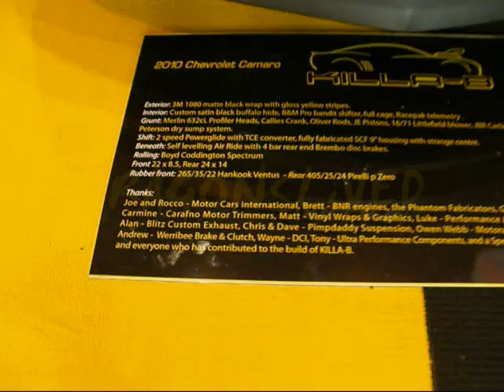INTERCEPTOR search nomination CAMARO KILLA-B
CAMARO KILLA-B  GM BY DESIGN modified custom  BURNOUT
could be the interceptor
there are active camaro POLICE INTERCEPTORS in the USA
our interceptor SEARCH is to find the BEST
the camaro may have been the next aussie  monaro GFC may have effected that direction
monaro DRAGONSLiVED created this video
Interceptor SEARCH is on track this is a YES